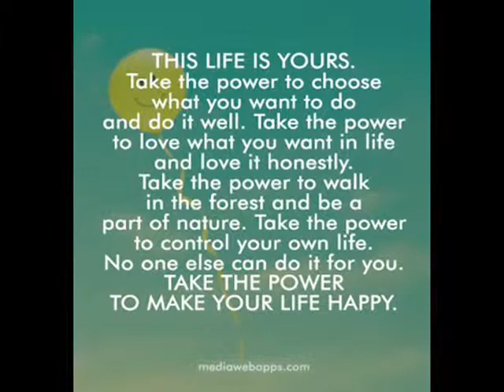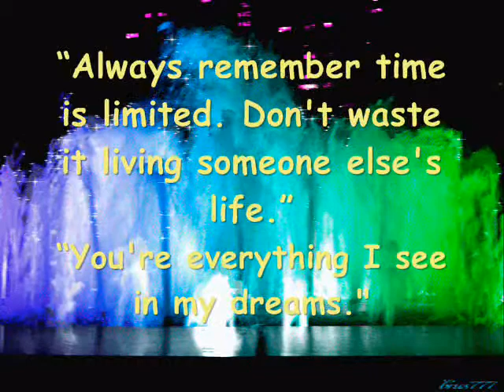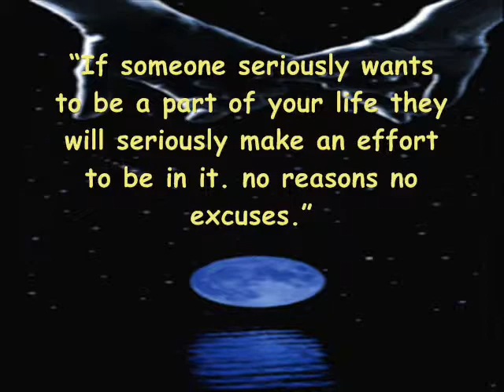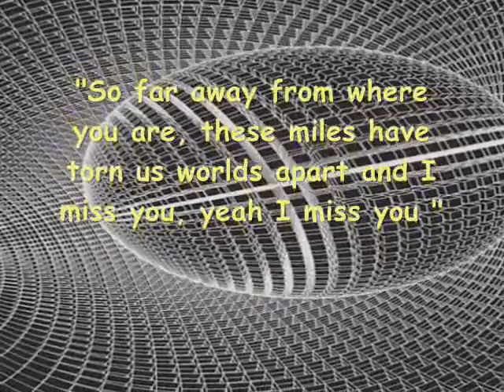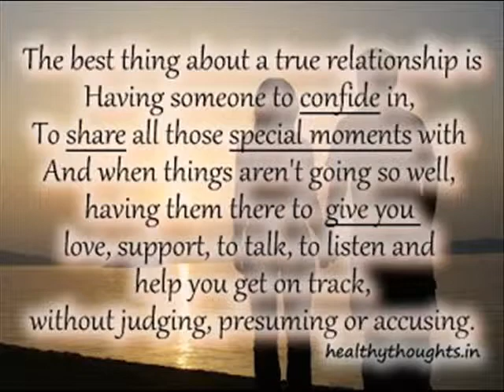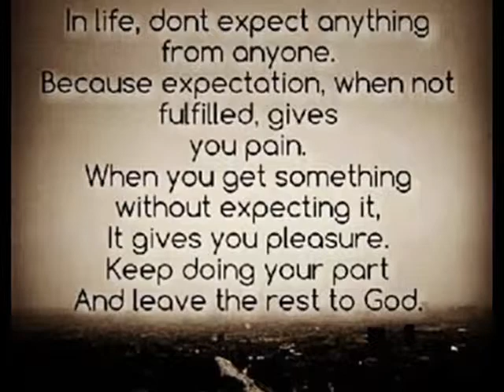Jara Sa Dil Main Jagah De Tu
As  Long  As  We  Have  Memories. Yesterday.
Remains  As Long As We Have Hopes.
Tomorrow  Awaits. As Long As We Have.
Friendship.  Each Day  Is  Never A Waste..